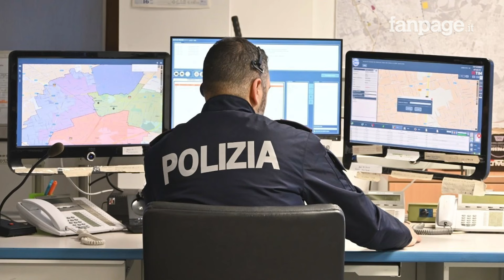Vittima della Junta: 37enne organizza una banca-lotteria illegale e diventa preda degli usurai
Scovato a Milano un sistema “fai da te” di raccolta e distribuzione del denaro: la pratica, importata dal Perù, è un ibrido illegale tra banca e lotteria e chi vi aderisce finisce spesso vittima degli usurai, come è avvenuto a una 37enne che ha denunciato.